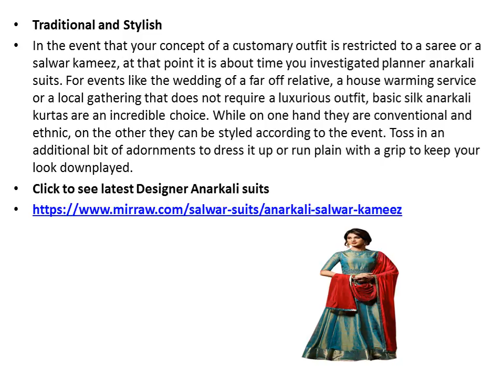DESIGNER ANARKALI SUITS FOR ALL OCCASIONS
Anarkali suits are the most favorite suit in the type of party wear. Anarkali gives the full of traditional look to women.  With the some different designer anarkali suits get modern looks. Before many year anarkali was very heavy weight because of more jardozi, aari, mirror and kundan work. But now a days different type of fabric and work are used , due to women are very happy use to anarkali suits.